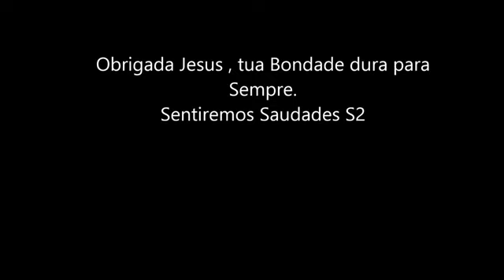Fco Narcísio Carneiro in memoriam1